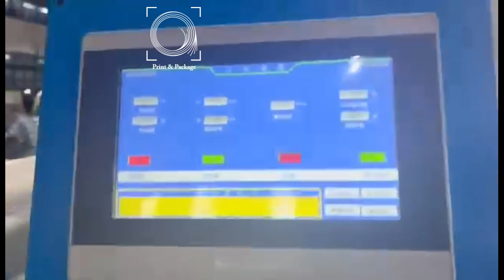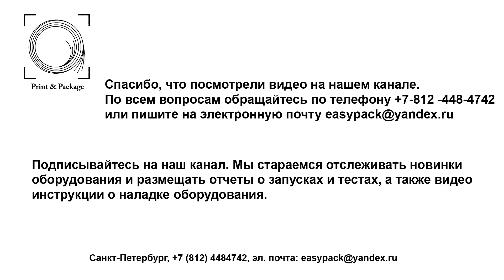Автоматический ламинатор SW 820